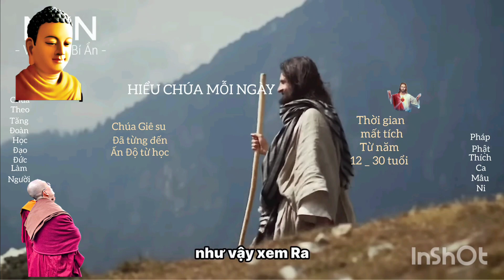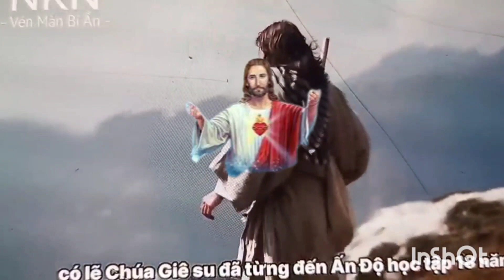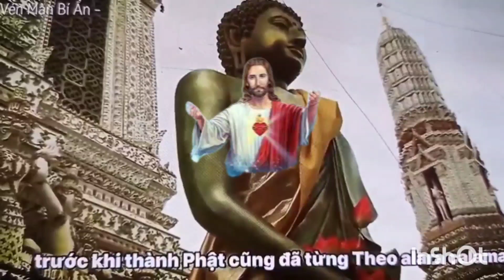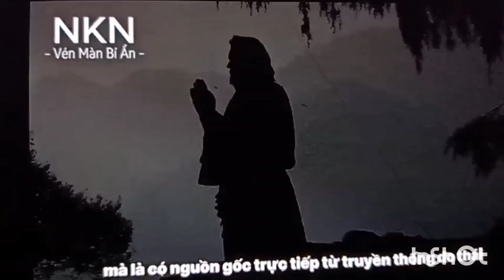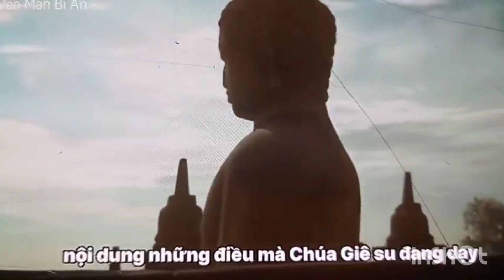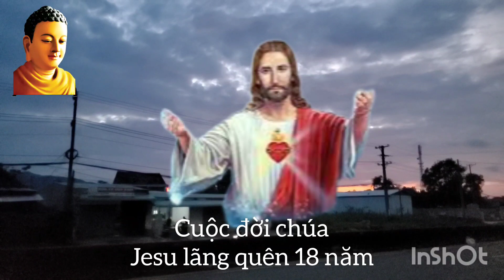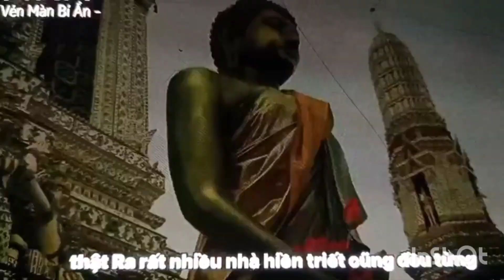Bất ngờ đọc được Cuộc đời chúa jesu lãng quên trong 18 năm chúa đi đâu